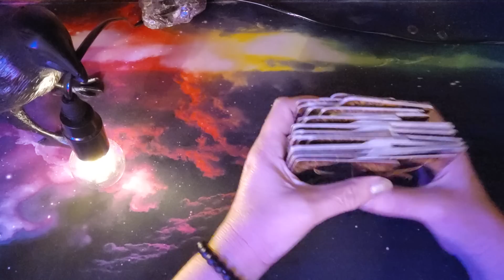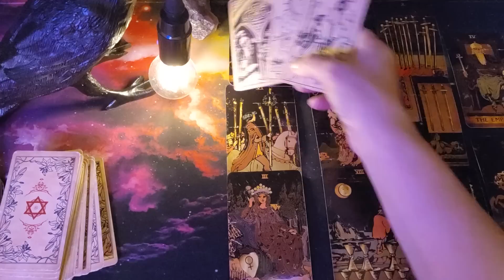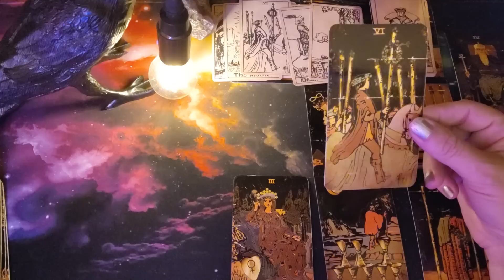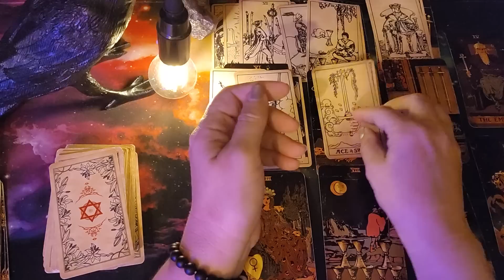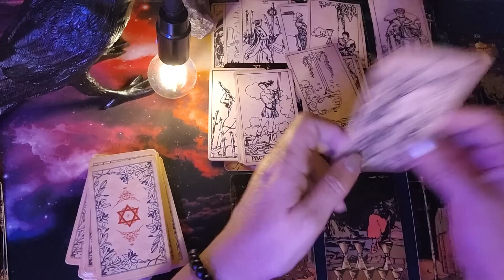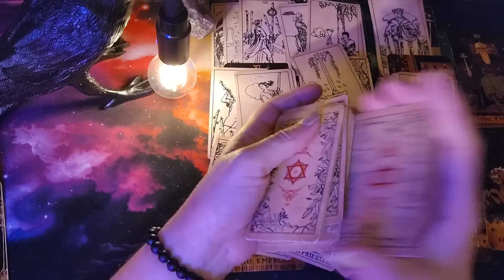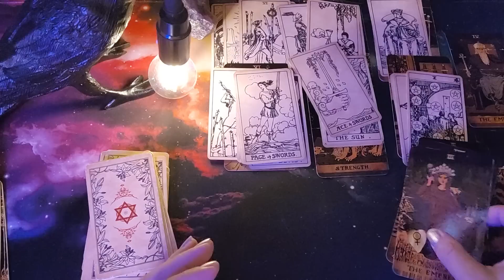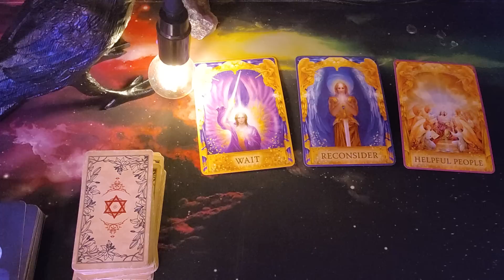🐂 Taurus!!! Pay close attention because your attention is about to shift the other way